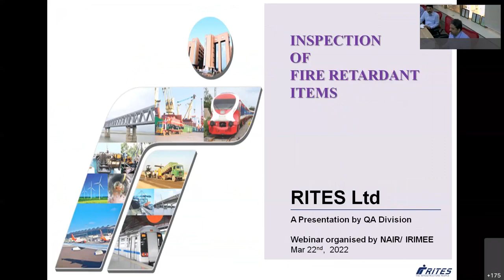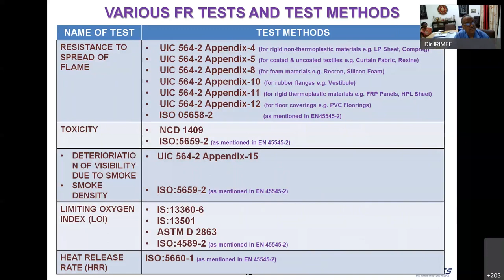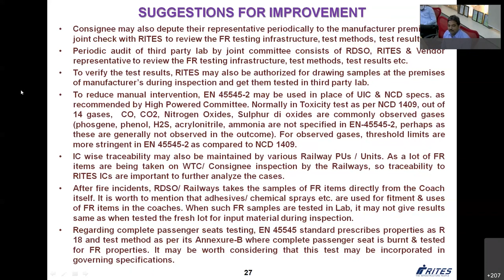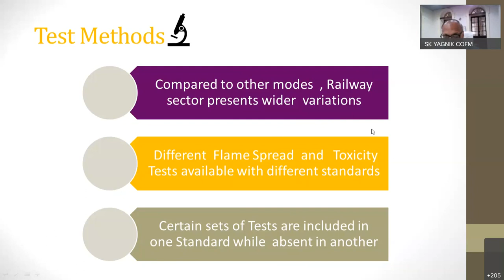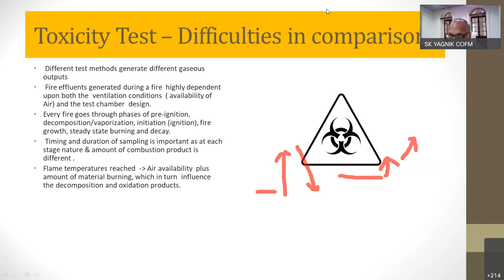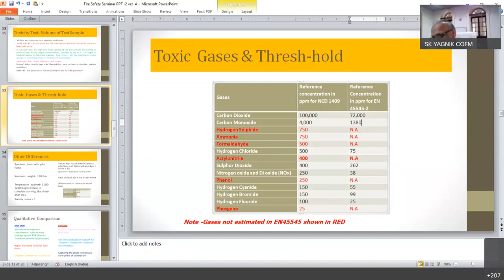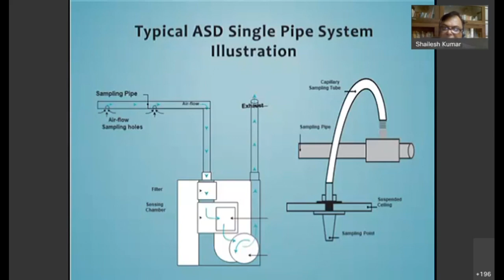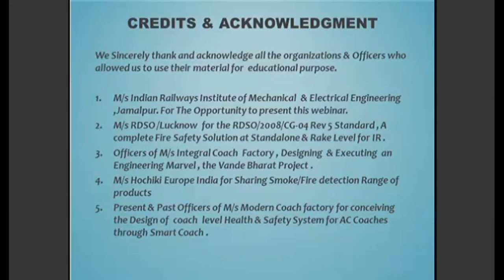IRIMEE Webinar on improving Fire Worthiness of Coaches 22 02 2022